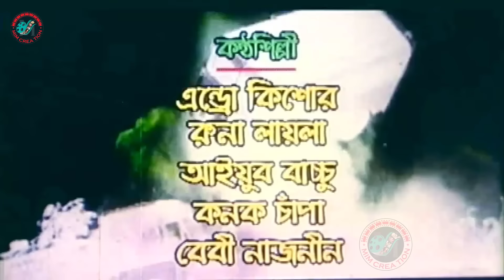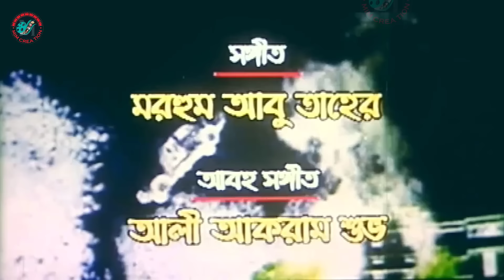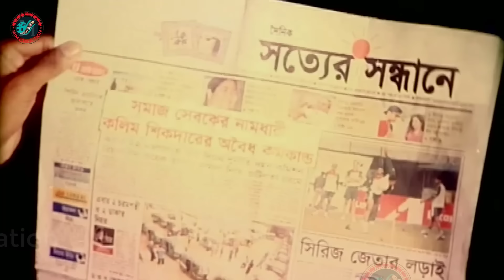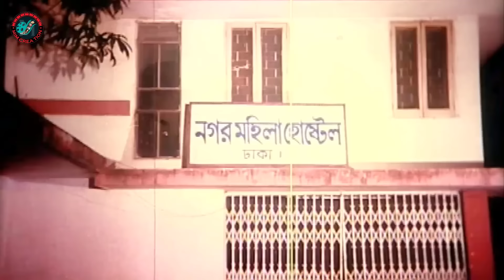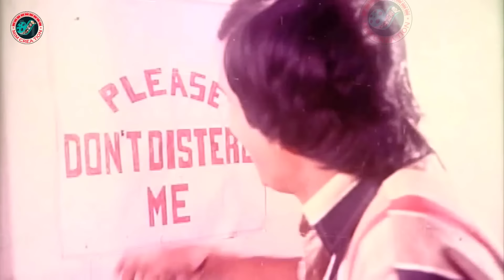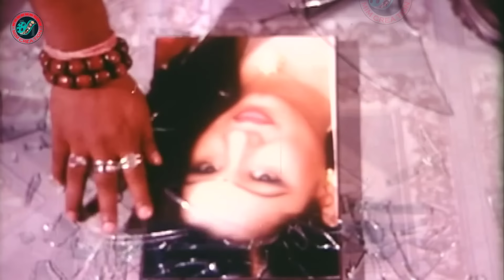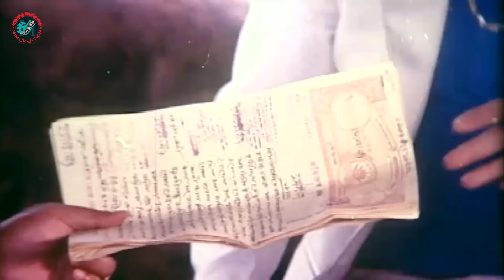BengaliFullActionMovie | Rokkha Na | রক্ষা নাই | Alexander Bo | Monika | Mehedi | Misha Sawdagor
Video Title :BengaliFullActionMovie | Rokkha Na | রক্ষা নাই | Alexander Bo | Monika | Mehedi | Misha Sawdagor

Movie: Rokkha Nai
Starring: Alexander Bo, Monika, Mehedi, Shapla, Polash, Sohagi, Pinki, Don, Sankupanja, Misha Sawdagor & More
Screenplay & Director: Kashem Ali Dulal
Story & Dialogue: Kashem Ali Dulal
Producer & Distribute: Shuvo International
Lyricist: Moniruzzaman Monir
Edit: Jinnat Hossain Jinnah
Dedicated: Shekh MD. Nurtaj Ali
Language : Bangla
Label :  @MimCreation

*** ANTI-PIRACY WARNING ***